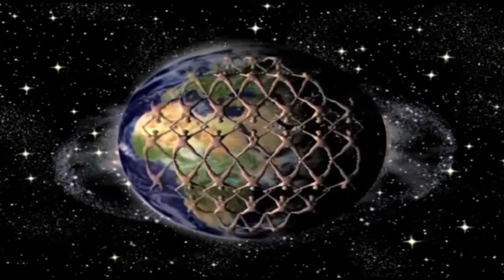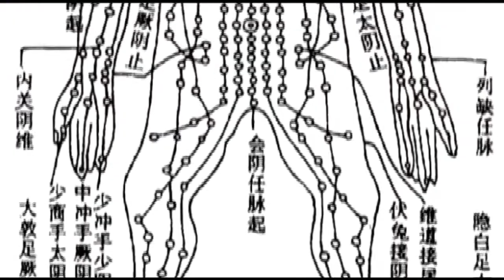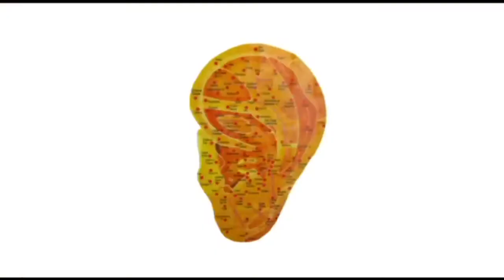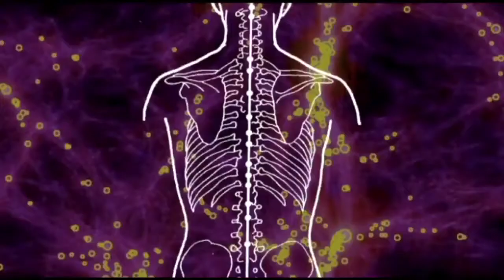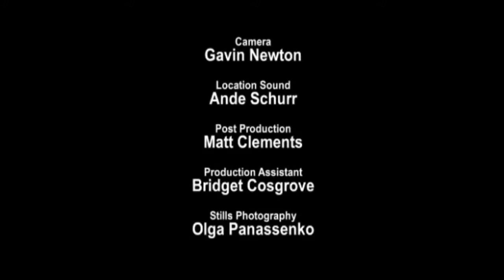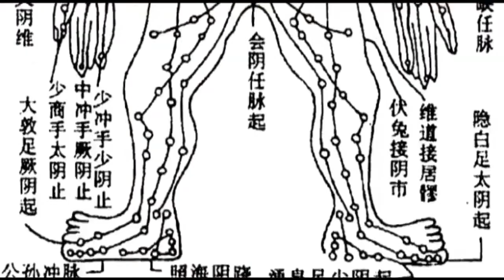RisingLifePress: The Human Antenna Dr. Robin Kelly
The universe, around us and inside of us, and how our spirit, mind, body and reality are connected -and what miracles of manifestation we are capable of- is the . For more on technical advanceme.

The universe, around us and inside of us, and how our spirit, mind, body and reality are connected -and what miracles of manifestation we are capable of- is the . Dr. Robin Kelly from New.